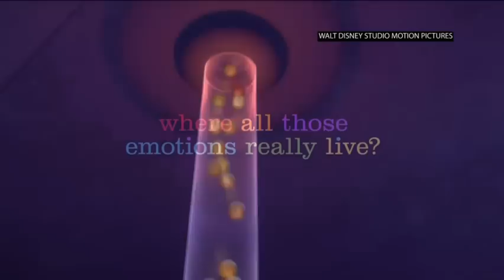'Inside Out' Cast Get Emotional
Amy Poehler and the cast of animation 'Inside Out' got emotional at the movie's LA premiere, while Pete Docter and Jonas Rivera talked about the response to the movie in Cannes. (June 9)